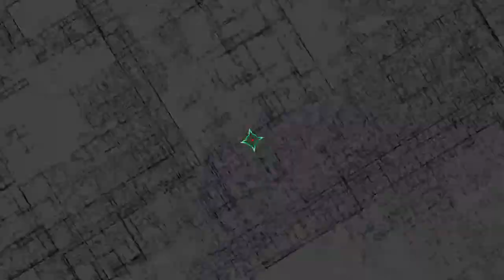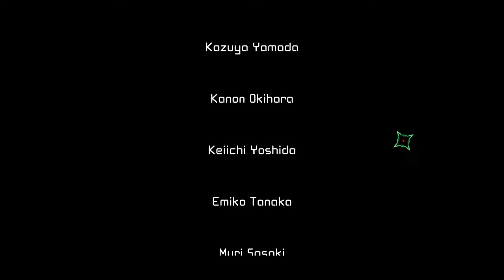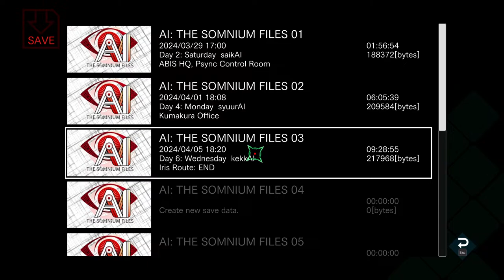Please Shut Up Iris (AI: The Somnium Files Pt. 3)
Hi! My name is Mari. Thanks for joining the stream!

Rules:
- Please respect one another (I’m lenient with most things, but don’t say the obvious stuff that’ll get you in trouble)
- No heavy spam (spam can be funny, but please stop when asked to)
- Don’t promote anything

Depending on the severity, you will be banned if any of these rules are broken. Just be chill and you should be good.

Follow for stream reminders and more!

Hope you enjoy and have fun!